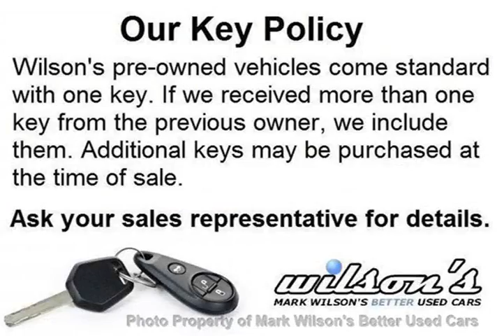Mark Wilsons Better Used Cars - 2012 Fiat 500 LOUNGE! LEATHER! SUNROOF! HEATED SEATS! PARKING SE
Mark Wilsons Better Used Cars - 2012 Fiat 500 LOUNGE! LEATHER! SUNROOF! HEATED SEATS! PARKING SE CT114739